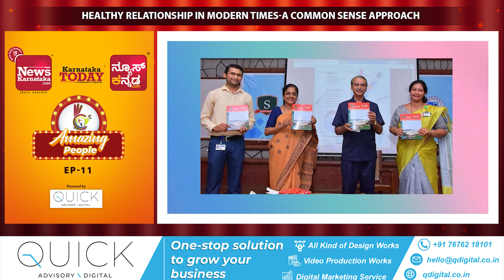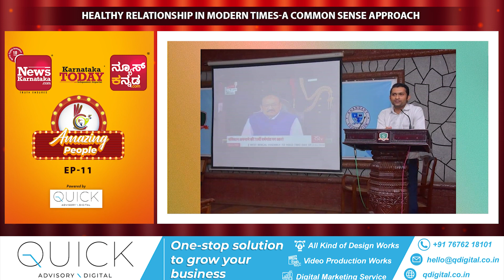Amazing People | EP-11 | Ankith S KumarHealthy Relationship In Modern Times | Full interview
HEALTHY RELATIONSHIP IN MODERN TIMES
A COMMON SENSE APPROACH

Brian Fernandes
Program Host
Director, Spearhead Group

Ankith S Kumar MSW
Counsellor - NMAM Institute of technology Nitte (DU), TEDx speaker, NLP Practitioner Life Skill Traine & Author

*Amazing People | EP-11  | Ankith S Kumar - Healthy Relationship In Modern Times | Sunday 1, January 2023 @10.30 am | Full Interview*